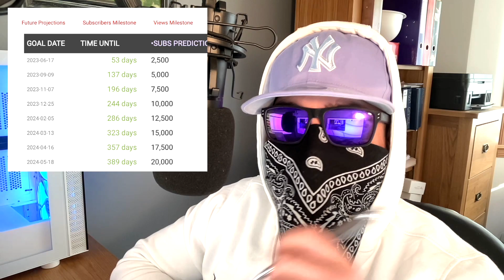CSGO KNIFE + GLOVE GIVEAWAY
SkinsMonkey Code - UNO

SET_UP

MAIN PC
PROCESSOR - I5-13400F 10 CORE
MOTHERBOARD - ASUS PRIME H610-A
GPU - NVIDIA RTX 3060 Ti
RAM - 32GB VENGENCE DDR4

CAPTURE PC
IMAC M1 8GB